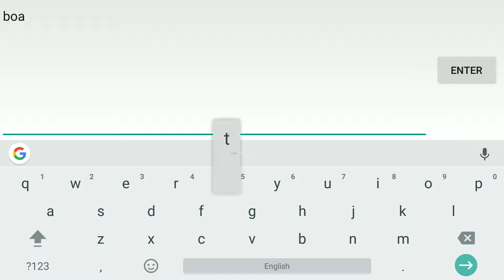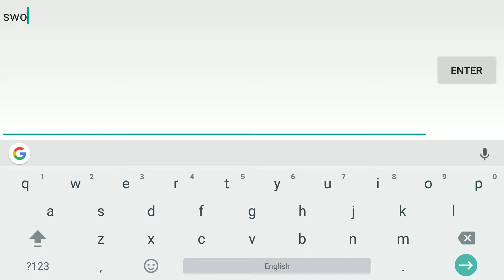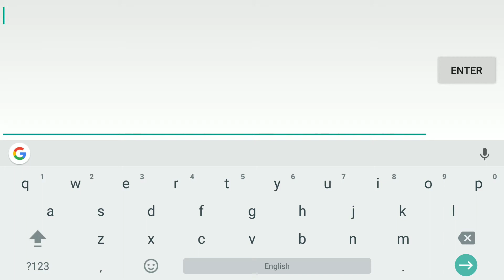OK!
Scribblenauts remix